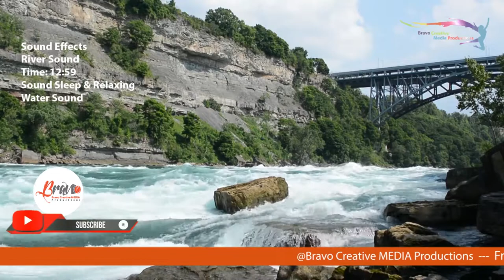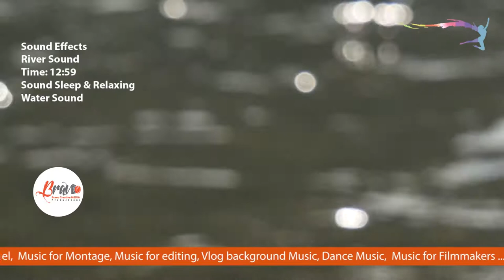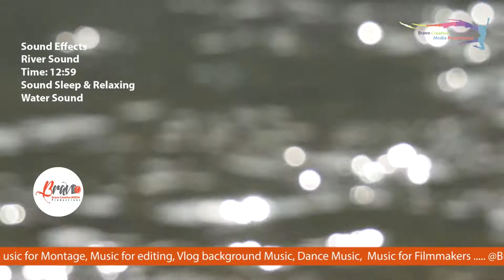River Sound Effect Freesound library Sleep White Noise Bravo Background No Copyright Free Music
00:15

Best Sellers in Musical Instruments :

New Releases in Musical Instruments :

Best Sellers in CDs & Vinyl Music Corner :

Best Amazon Store for anything :

Our music library comprises non-copyright music from alternate sources. Regularly individuals search free copyright
music or music without copyrights for their own YT recordings (videos). It's the correct decision!

Please, support your favorite tracks by putting likes, leaving comments, and sharing videos on social networks! So,